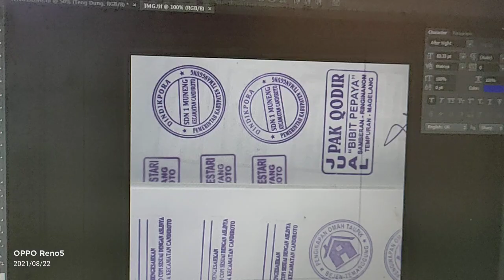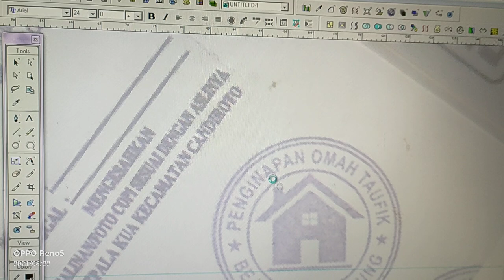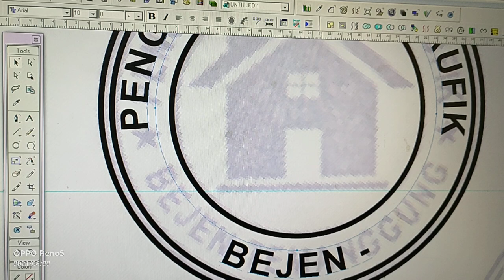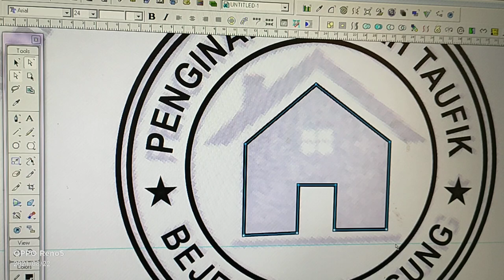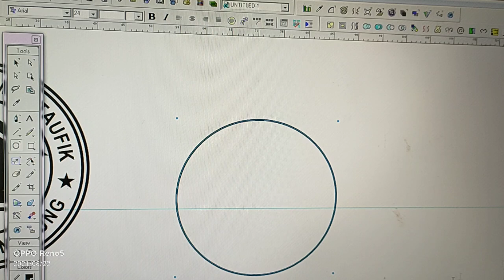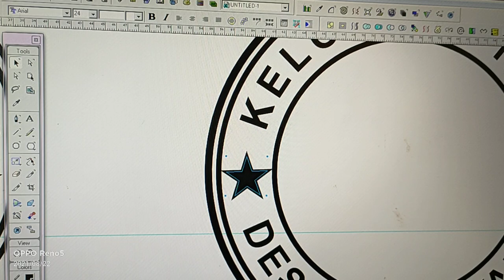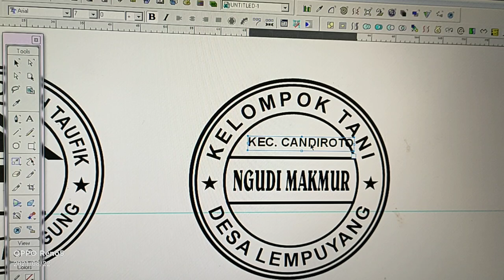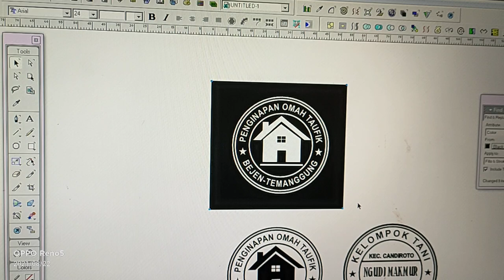CARA MEMBUAT DESAIN STEMPEL MENGGUNAKAN FREEHAND MX